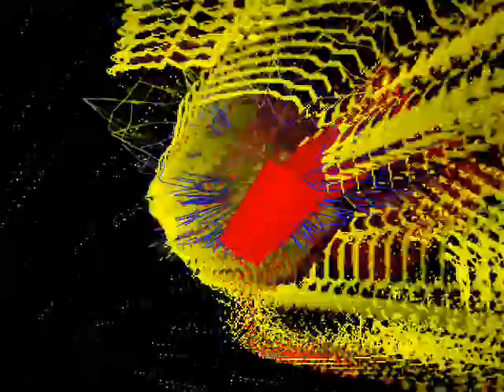tooSpeed - Work In Progress (official music video)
tooSpeed: all instruments, computer programming, 3D graphics, video editing, mixing & mastering.
Copyright: Marco Alessandro David Patania - 2005